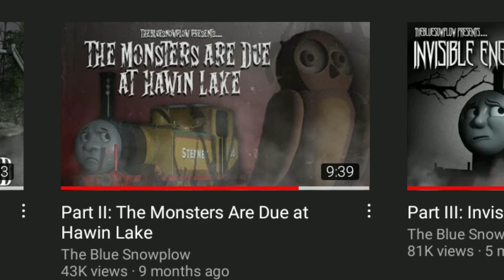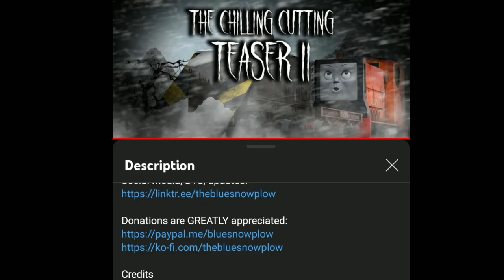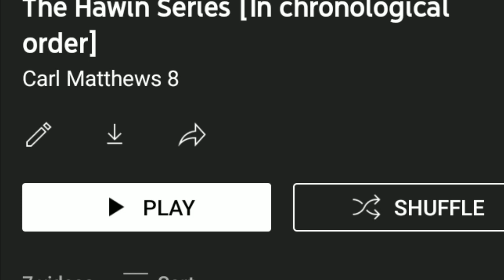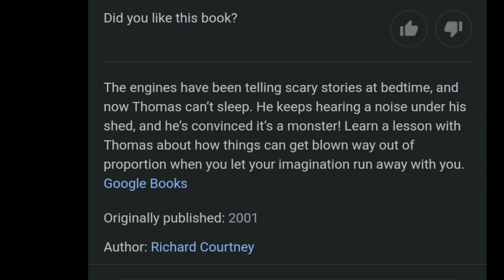The Monster Under The Shed Theory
Here's a theory video on The Monster Under The Shed series written by The Blue Snow Plow. I hope you enjoy:)

Screenshots:
The Blue Snowplow

0:00 - 1:51 - Intro

1:51 - 5:55 - A Quick Recap

5:55 - 10:13 - The Theory

10:13 - 12:28 - Conclusion